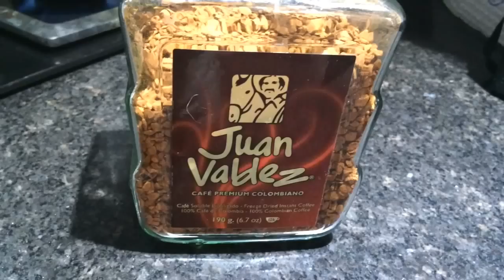Mi rutina de la mañana☀️ 2K de subscritores!!! ❤️Valelulyrod